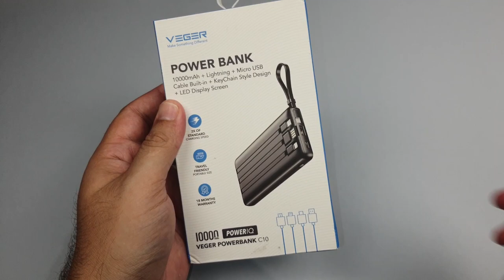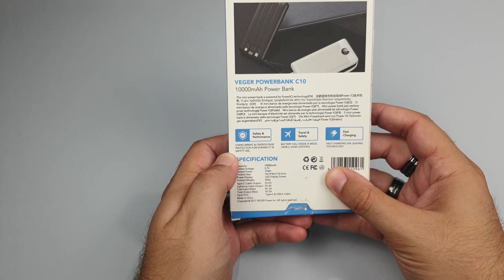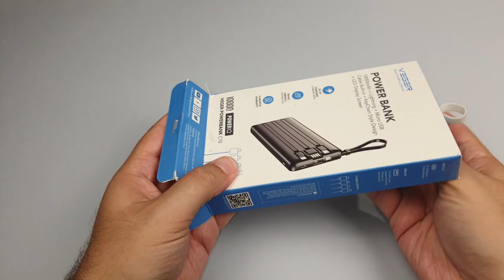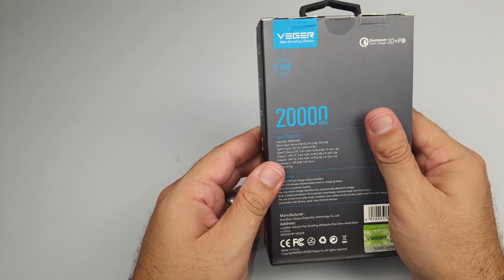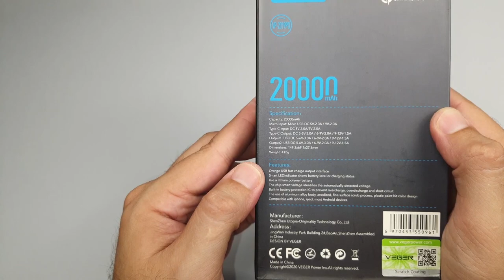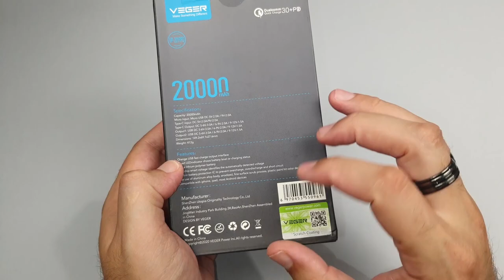10.000 mAh Vs 20.000 mAh!! VEGER POWER BANKS !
VEGER authorized factory store in Athens: PIRAEUS 68 & AGISILAOU 43-45, ATHENS, 10436
Όσοι έχουν δει το Βίντεο και πάνε στο καταστημα για αγορα και το αναφέρουν θα έχουν 30% έκπτωση και θα παρουν μαζι ενα εξτρα καλώδιο για φόρτιση!!!